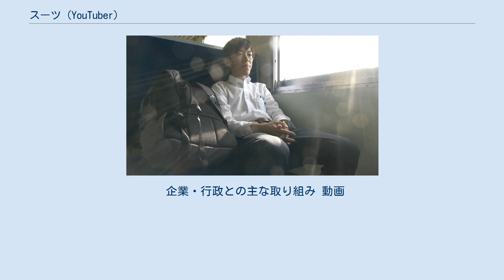スーツ (YouTuber)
スーツ（1997年〈平成9年〉12月 - ）は、日本の男性YouTuber、秋田内陸縦貫鉄道観光列車アドバイザー。
東京都出身。
本名と誕生日は非公表。
横浜国立大学経営学部在学中。
 鉄道学校である岩倉高等学校運輸科を卒業。
駅員になることが夢であったため、鉄道会社への就職を希望するも不採用となり、横浜国立大学に進学した。
 2017年、「最長往復切符」の旅の動画投稿を機に本格的な活動を開始。
 2018年、初めての海外旅行に鉄道と船を使ってヨーロッパへ渡航。
世界を一周して帰国した。
 2019年、秋田内陸縦貫鉄道の観光列車アドバイザーに就任。
 2020年8月、同年6月より伊賀鉄道が開始した「オリジナルヘッドマーク掲出サービス」に応募し、列車に自身の顔写真が掲出された。
この掲出で同サービスは10月中旬まで予約が入るなど話題を呼んだ。
 鉄道マニアである。
父も鉄道マニアで、適度に鉄道の楽しさを教えてくれたことで自然と鉄道に興味をもった。
YouTuberになってからの将来の夢は穏やかに暮らすことである。
 豊富な知識と独特の語り口を特徴とし、全国の鉄道の走行シーンや車窓風景について解説を交えて公開している。
青春18きっぷを使った動画からファーストクラス利用の動画まで、国内の鉄道だけでなく、海外の鉄道を含め航空機や客船関連といった交通全般の話題も扱う。
また、箱根や奈良などの有名観光地を訪問する動画や地域観光の情報発信を目的とした動画も公開しており、鉄道系YouTuberの第一人者とされる。
 企業・行政との主な取り組み 動画